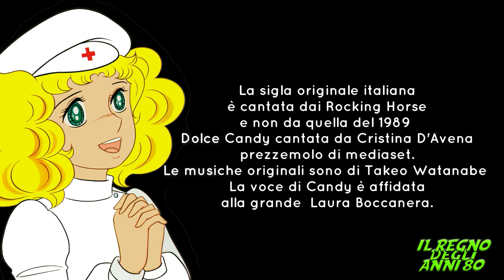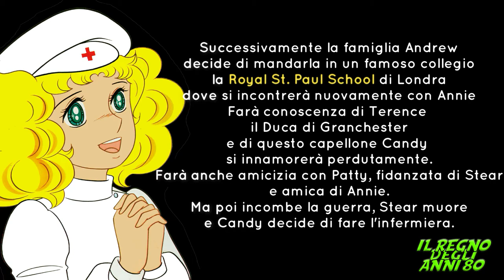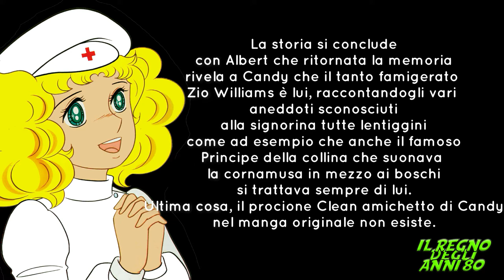Candy Candy - La scheda in breve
Candy Candy - La scheda di uno splendido capolavoro di Kyoko Mizuki
Le musiche in questo video sono di Takeo Watanabe